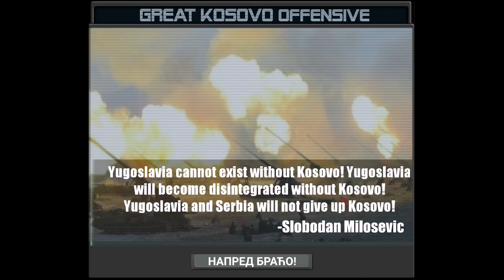TNO Custom Super Event :The Great Kosovo Offensive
Didn't know what to make, so f it, why not another Kosovo related super event.